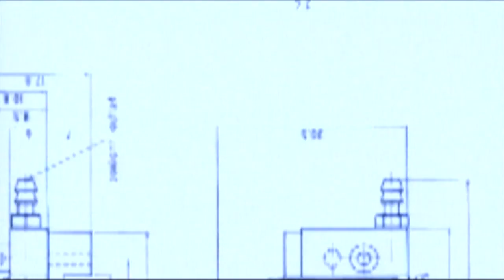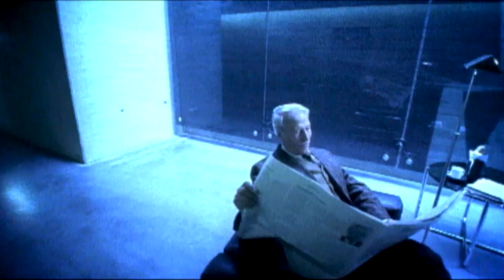The Laser: Hallmark of ... (Part 3) - Laser Applications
"The Laser: Hallmark of the Photonics Century", is a film of the Berthold Leibinger Stiftung on a fascinating tool. How does a laser work? Who took part in its invention and what is it being used for? These are the questions this film wants give answers for.

Produced by SCHOKOLADE Filmproduktion on behalf of the Berthold Leibinger Stiftung, with the kind support of the TRUMPF Group.